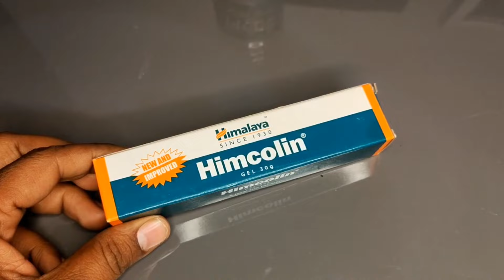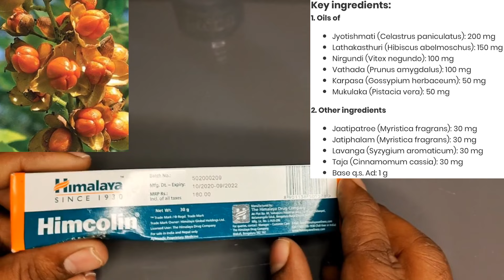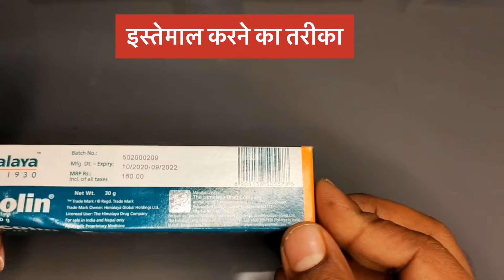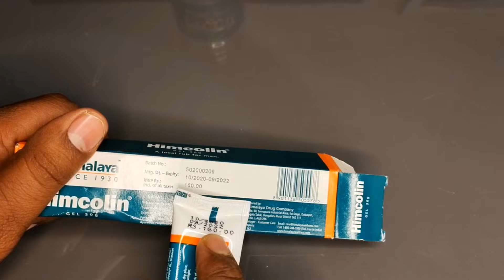Himalaya Himcolin gel uses,benefits and side-effects |Himalaya Himcoline gel Kis kaam mein aata hai